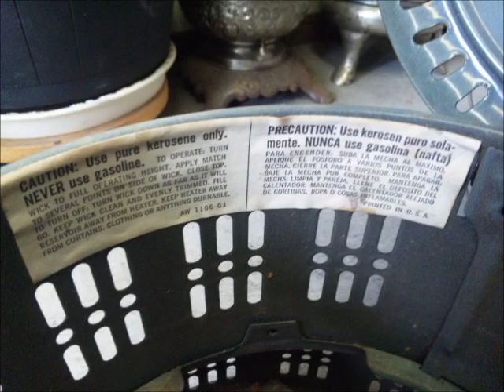Perfection Oil Heater No735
Perfection Heater No735
Perfection smokeless oil heater
kerosene heater paraffin heater
BGM  Nehito Ishida Remix
石油ストーブ　パーフェクションストーブ　アラジンストーブ